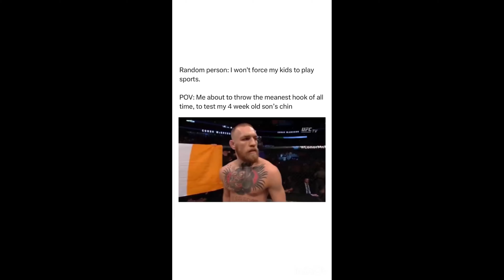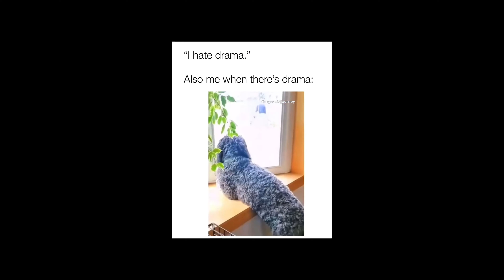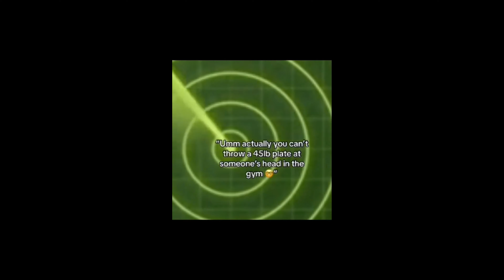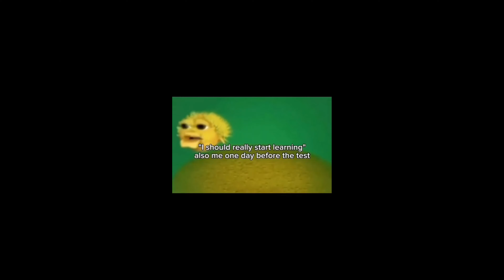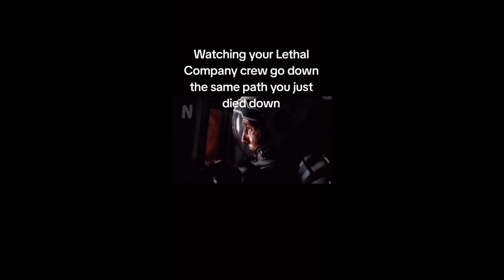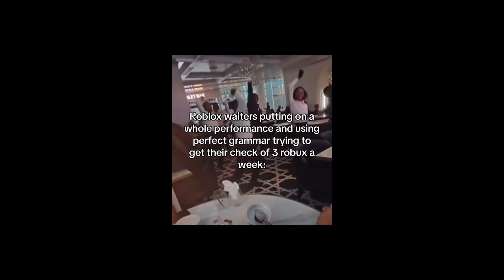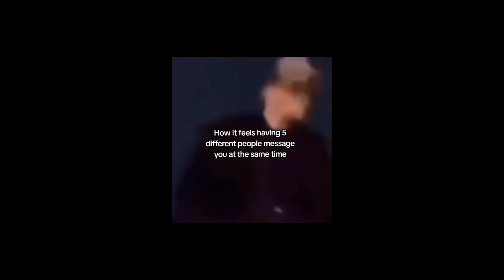Random memes I permanently borrowed PT.64